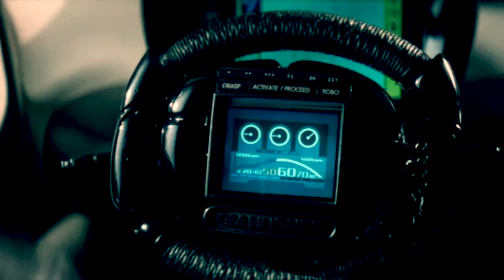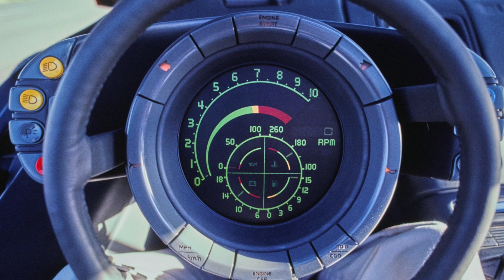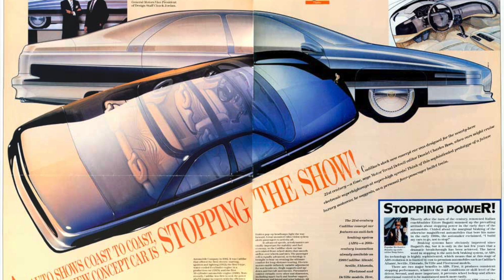Автомобили "Разрушителя"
Это третья серия нашего проекта «Автомобили будущего из прошлого», в которых мы рассказываем, какими видели автомобили будущего дизайнеры 20 века. Сегодня вспомним один из голливудских художественных фильмов в котором снималось более десятка концепт-каров концерна General Motors. Да, это фильм "Разрушитель" с Сильвестром Сталлоне, который вышел на экраны в 1993 году. Именно таким обилием концепт-каров и пленил меня фильм в девяностые. Вот про эти автомобили мы и расскажем в этом видео, но как всегда без фанатизма и излишних технических подробностей...

Музычка от коллектива Luftmensch. Композиции "Metallic", "Lucid Light", "Death Dance"